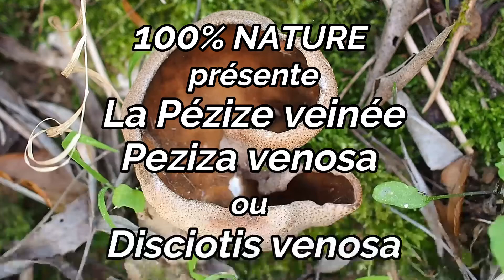La pézize veinée ou oreille de cochon, un bon comestible lié aux morilles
La pézize veinée ou oreille de cochon, un très bon comestible lié aux morilles blondes et communes